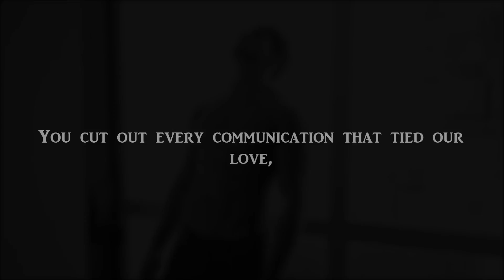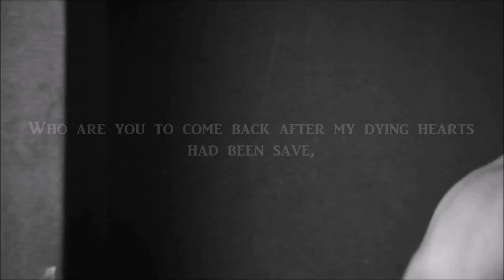Scorching Love (Costa Leona Series #1) | Percival Archer Riego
It's only fanmade po and there's no portrayer of this character according to the author.